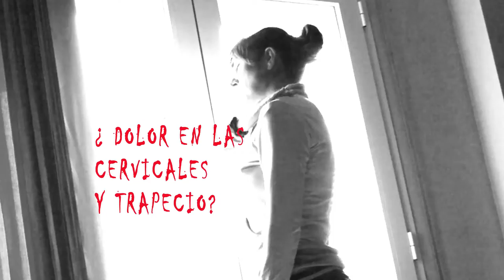ALIVIA EL DOLOR DE CUELLO Y TRAPECIO|ESTIRA |AUTOMASAJE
Para esos dolores de cuello y trapecio insoportables que nos atacan al final del día. Son unas movilizaciones buscando el estiramiento y automasaje con una pelota de tenis. Son fenomenales.

Twitter; @inmaenrimon